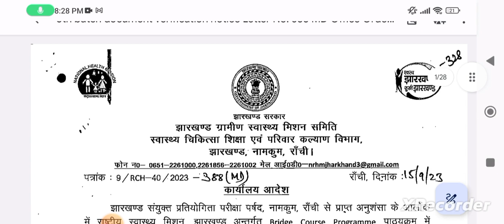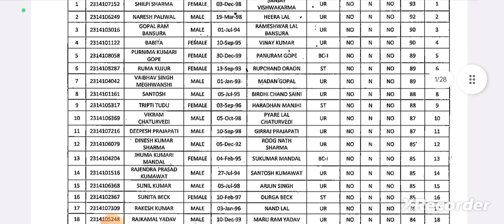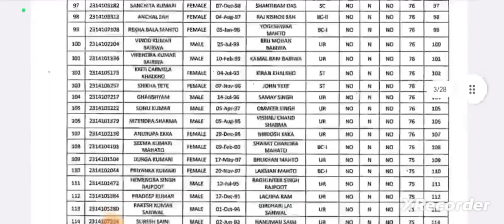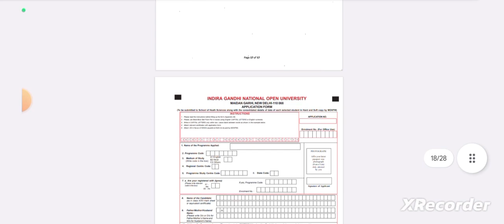jharkhand cho 810 post result out |selected candidate को क्या करना है? || cho झारखण्ड 2023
बिहार cho टेलीग्राम group निचे दिए गए लिंक से ज्वाइन करें

*नर्सिंग ग्लोब टेलीग्राम ग्रुप से जुड़े निचे दिए गए लिंक पे क्लिक करके*

*बिहार CHO ऑफिसियल टेलीग्राम ग्रुप से जुड़े निचे दिए गए लिंक से*

nursing globe